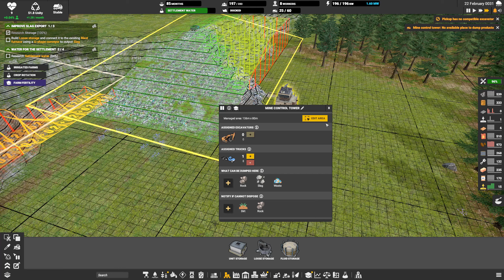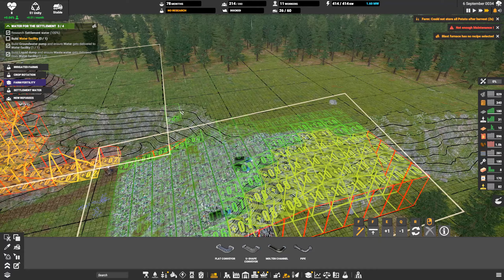Lets Play Captain of Industry - EP05 - When It all Goes Wrong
This is a Let’s Play of Captain of Industry a 3D base/factory builder game. I have never played the game before and will be trying to learn to play the game from scratch. Lets see if I can keep the factory running

My Captain of Industry Let’s Play is in part inspired by some of my favourite creators like Nilaus and Quill18. I also take style cues for creators like Splitsie and Spanj with my own spin

Music Attributions:-
Licensed to this channel